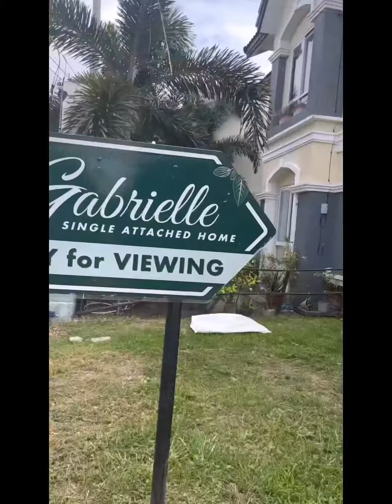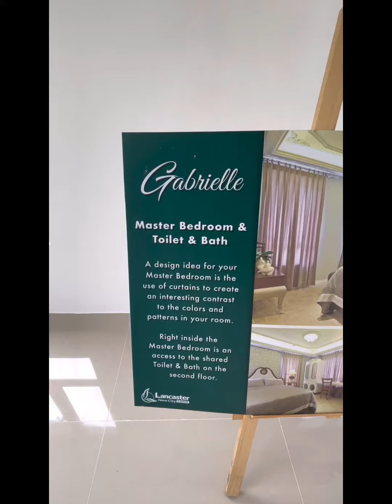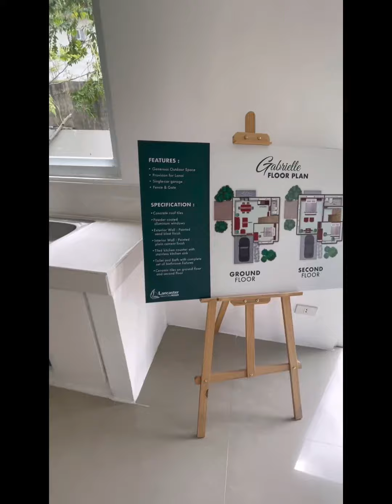VLOG 185: GABRIELLE MODEL HOUSE | 3 BEDROOMS 100 SQR METER | LANCASTER NEW CITY | MRS MOSOT VLOGS